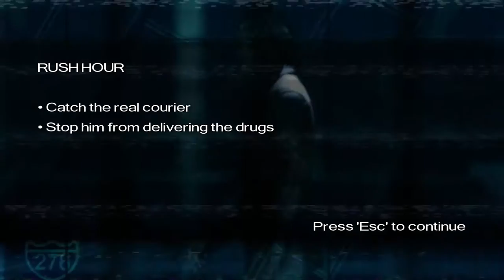Driver: Parallel Lines Playthrough Part 18 Rush Hour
In this part, I stop Slink's courier from delivering the drugs.
Job covered
Rush Hour: 0:00
By the way, I had to pause the game because I had to look at the map so I don't get lost.